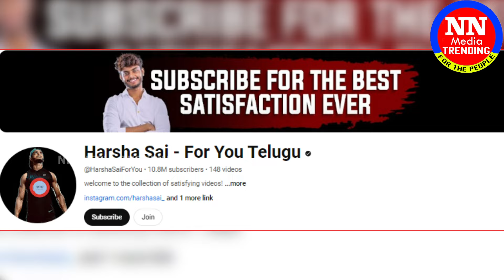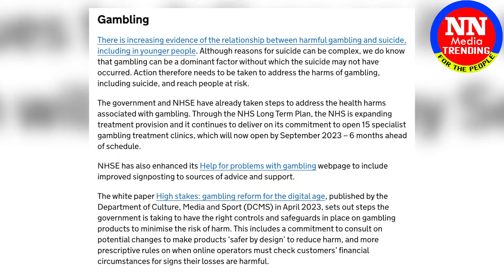బట్టబయలైన హర్షసాయి బాగోతం.. Harsha Sai Reaction On Betting Apps Allegation || NN MEDIA